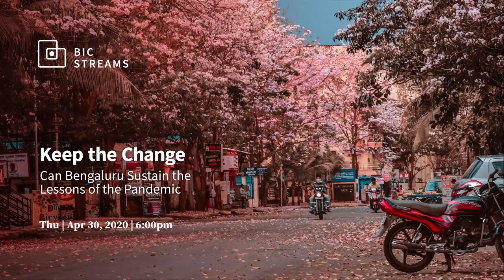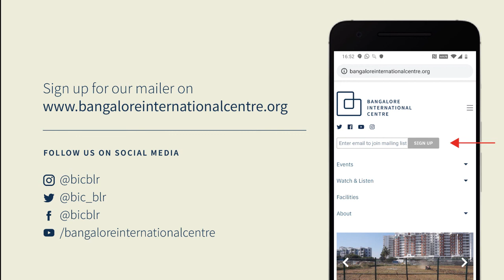Keep the Change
Can Bengaluru Sustain the Lessons of the Pandemic?

A panel discussion involving Nitin Pai, Veena Srinivasan, Manu Chandra, Tara Chacko and Ravichandar moderated by Rohini Nilekani.